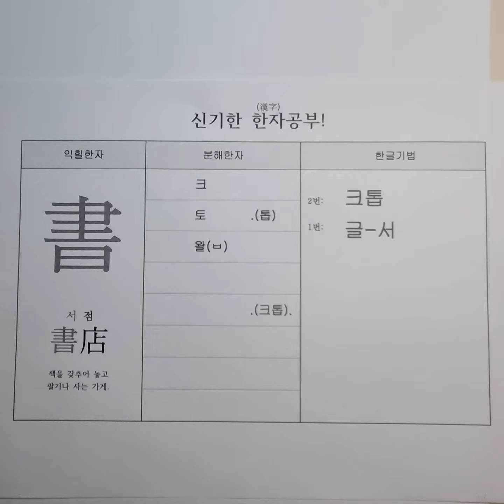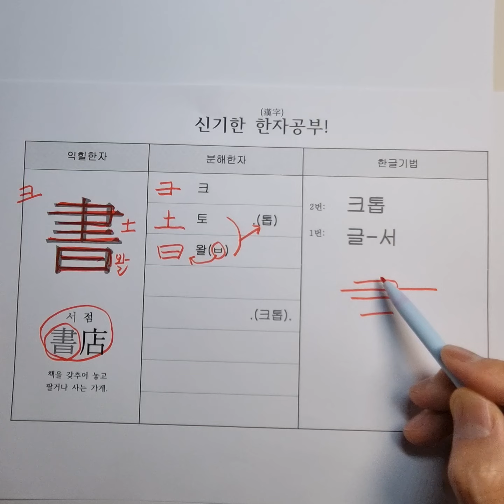5.글 서. 한자 소리로 외우는 특별한 방법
중국어 한자 병음 : [shū] 书